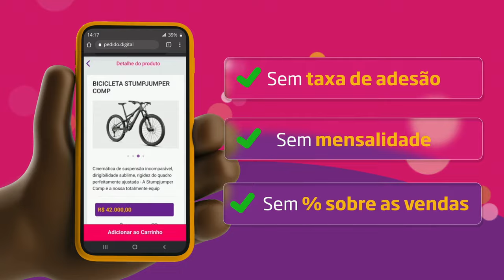FARM INFINITO DE OVO E PELO DE MONSTRO EM THE WITCHER 3 - ATUALIZADO 2022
Se tem um item que muita gente fica EMPUTECIDO pra procurar é o bendito OVO DE MONSTRO, certo? Pois bem, neste vídeo trago pra você não só a localização de um ninho que dropa o item como também um Farm dele! De quebra, você ganha o item Pelo de Monstro infinitamente, também ^^

Pedido Digital (propaganda): 00:00:00
Vídeo: 00:00:50

- Jogue comigo
- Emotes únicos
- Grupo exclusivo no WPP e muito mais!!!

Caixa Postal: 4455
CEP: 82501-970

Temos um Grupo de Ofertas no Telegram!

AGRADECIMENTOS
Kallil Augusto